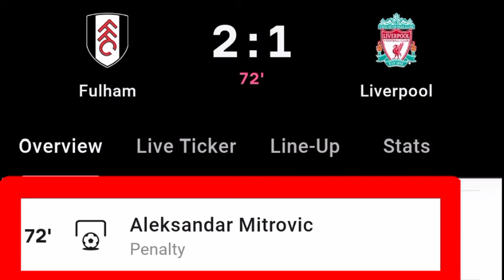Aleksandar Mitrovic Penalty Goal Vs Liverpool | Fulham Vs Liverpool | 2-1